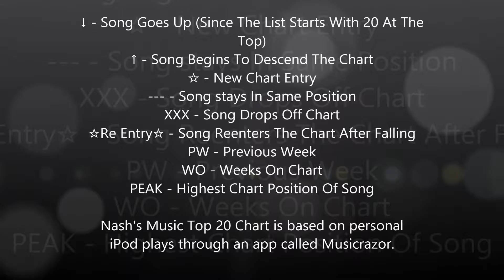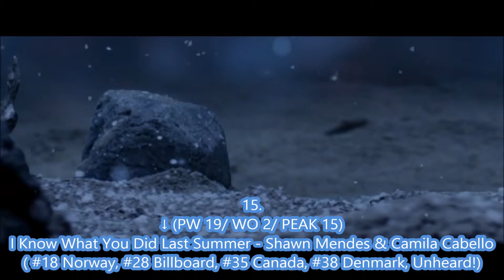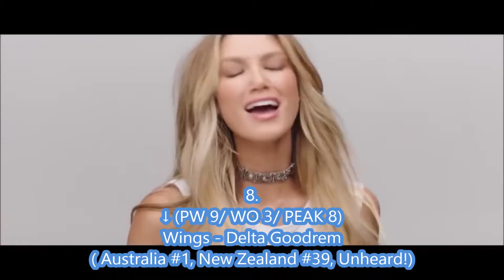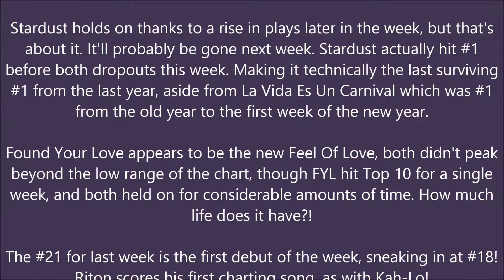Nash's Music Top 20 Week 2 Year 3 Week 107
This Top 20 is like a Tornado, it'll blow you away! :D

↓ - Song Goes Up (Since The List Starts With 20
↑ - Song Begins To Descend The Chart
☆ - New Chart Entry
--- - Song stays In Same Position
XXX - Song Drops Off Chart
☆Re Entry☆ - Song Reenters The Chart After
Falling
PW - Previous Week
WO - Weeks On Chart
PEAK - Highest Chart Position Of Song
Nash's Music Top 20 Chart is based on personal
iPod plays through an app called Musicrazor.

**EXCLUSIVE 21-30**
30. Be The One - Dua Lipa
29. Catchfire - Spada
28. Elevator - DJ Fresh
27. The Night Is Young - Smash & Ridley
26. Jenny - Studio Killers
25. Digital World - Amaranthe
24. Ne Zabyvay - Alina Grosu
23. Adieu - Zoe
22. U Dance - Cube Guys
21. Automatic - Zhu

20.
↑ (PW 15/ WO 8/ PEAK 1) [1 Week at #1]
Stardust - WDL ft. Elliphant
( Unheard!)

19.
↑ (PW 14/ WO 8/ PEAK 9)
Found Your Love - Oliver Nelson ft. Heir
( Unheard!)

18.
✮ (NEW/ WO 1/ PEAK 18)
Rinse & Repeat - Riton ft. Kah-Lo
( UK Dance Shazam Chart #1, Unheard!)

17.
↑ (PW 8/ WO 12/ PEAK 3) [3 Weeks at #5]
Tsunami - Nyusha
( Russia #1, Ukraine #12, Unheard!)

16.
↑ (PW 12/ WO 3/ PEAK 12)
Walk Away - Parov Stelar ft. Anna F.
( Unheard!)

15.
↓ (PW 19/ WO 2/ PEAK 15)
I Know What You Did Last Summer - Shawn Mendes & Camila Cabello
( #18 Norway, #28 Billboard, #35 Canada, #38 Denmark, Unheard!)

14.
✮ (NEW/ WO 1/ PEAK 14)
Devil Side - Foxes
( Unheard!)

13.
↑ (PW 10/ WO 3/ PEAK 10)
Animal City - Shakira
( 2005, Unheard!)

12.
↑ (PW 5/ WO 6/ PEAK 2) [3 Weeks at #2]
Uno Momento - Severina ft. Ministarke
( Croatian & Serbian, 2014, Unheard!)

11.
↓ (PW 16/ WO 5/ PEAK 10)
Darlin' - Tom Zanetti
( Unheard!)

10.
↑ (PW 6/ WO 5/ PEAK 6)
Karma - Justin Jay & Friends ft. Josh Taylor & Benny Bridges
( Unheard!)

9.
✮ (NEW/ WO 1/ PEAK 9)
Pick Me Up - Perfume
( First J-Pop Song To Chart, Unheard!)

8.
↓ (PW 9/ WO 3/ PEAK 8)
Wings - Delta Goodrem
( Australia #1, New Zealand #39, Unheard!)

7.
↓ (PW 13/ WO 2/ PEAK 7)
L'Amour Toujours - Dzeko & Torres ft. Delaney Jane (Tiesto Edit)
( Unheard!)

6.
↓ (PW 7/ WO 4/ PEAK 6)
Take Heart - The Sam Willows
( Singapore, Unheard!)

5.
✮ (NEW/ WO 1/ PEAK 5)
First - Cold War Kids
( #38 Australia, #107 Billboard, #72 Canada, Unheard!)

4.
↑ (PW 1/ WO 7/ PEAK 1) [3 Weeks at #1]
La Vida Es Un Carnival - Celia Cruz
( US Tropical #27, 1998, Unheard!)

3.
--- (PW 3/ WO 6/ PEAK 3)
Club Now Skunk - Elliphant ft. Big Freedia
( Unheard!)

2.
↓ (PW 4/ WO 7/ PEAK 2)
Boom Boom - Dan Bull
( Re Entering from Week 24 (Dropout Week, Longest Time
Until Return Ever at 80 Weeks! Unheard!)

1.
↓ (PW 2/ WO 7/ PEAK 1) [1 Week at #1]
Chunky - Format:B
( UK #29, Unheard!)

:tombstone: xXx Dropouts xXx :tombstone:

20.
XXX (PW 16/ WO 6/ PEAK 11)
Réalta Na Mara - Aimee Banks
( Unheard!)

18.
XXX (PW 17/ WO 5/ PEAK 11)
Pojat - Sanni ft. Tippa-T
( Finland #11, Unheard!)

17.
XXX (PW 7/ WO 8/ PEAK 1) [1 Week at #1]
The Girl Is Mine - 99 Souls ft. Brandy & Destiny's Child
( UK #9, UK Dance #2, Unheard!)

11.
xXx (PW 4/ WO 5/ PEAK 1) [1 Week at #1]
North Star (Bloody Christmas) - Elliphant
( Unheard!)

Notes on chart:

Current longest chart sitters:
Tsunami - 12 Weeks
Found Your Love - 8 Weeks
Chunky/La Vida Es Un Carnival - 7 Weeks

What could happen next week?

Dogs goes Woof. Cat goes meow.

For a Top 20 next week, stick around!